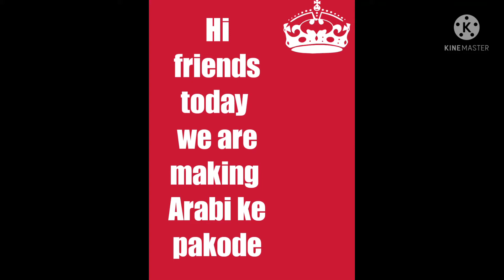arabi ke pakode